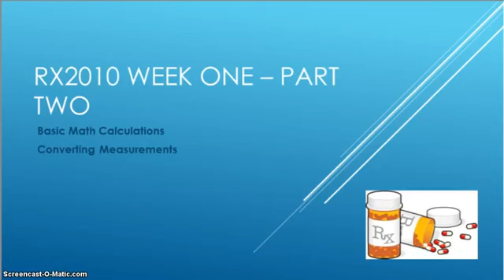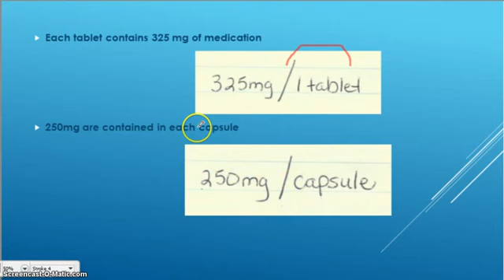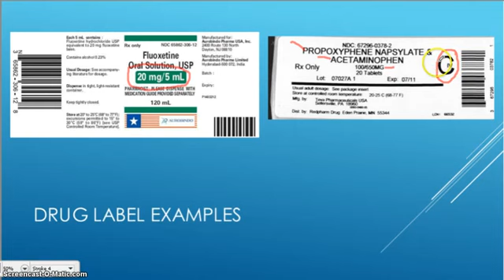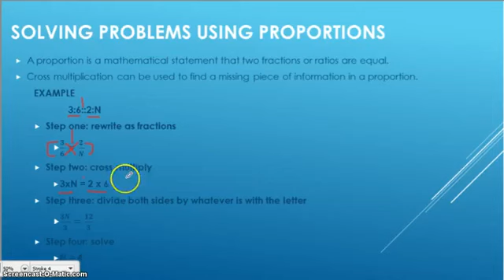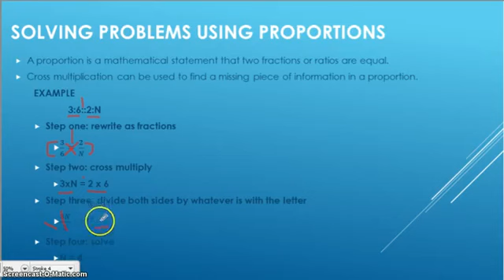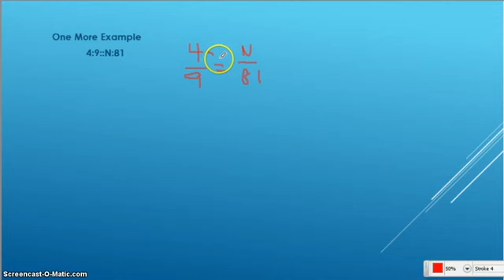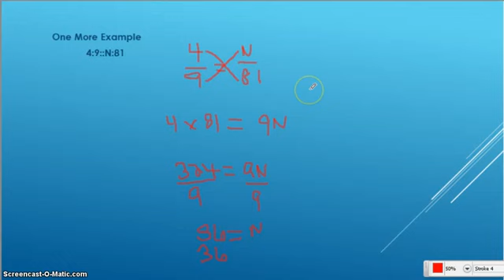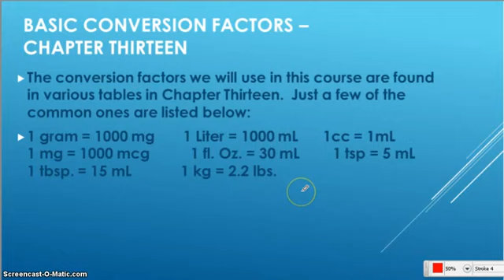RX2010 Week One Part Two